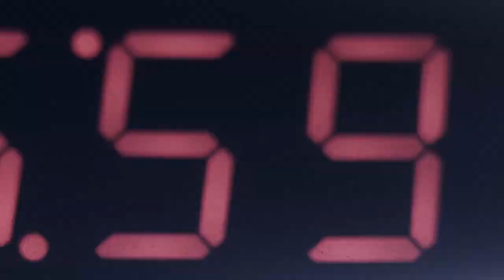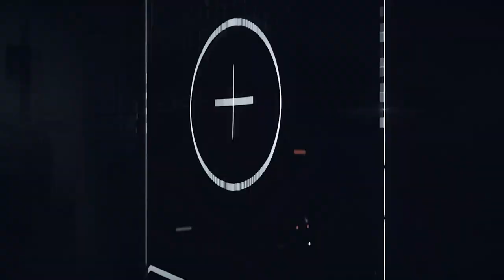UltraMayhem - Mechanogod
After 10 years of hiatus, UltraMayhem is making a comeback and this is our second music video from our EP - Decennium.

As a band, we are not afraid of being political and we often have long lasting debates in our messenger channel. But one thing we sure have in common - is a passion for science! No wonder we are sci-fi nerds and making this music video was a tick for the bucket list.

Tepez - Vocal Artist
Johnny - Electric Guitar Musician
Moshard - Bass Artist
Toby - Electric Guitar Artist
Turtle - Drum Musician
Sami A. - Synth, Piano & Backing Voc.

Music produced by Sami Auranen
Recorded at Tender Care Lab 2017
Film & video: Junnu
3D artist: Beeple